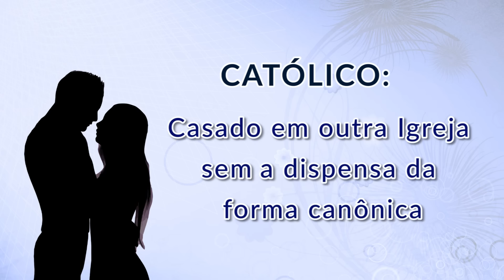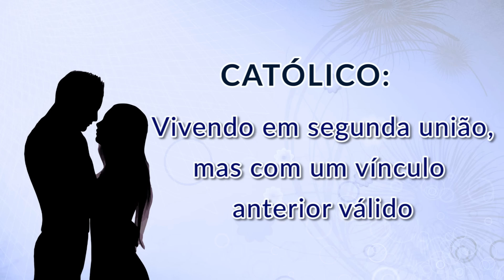2 - Casal regular e irregular segundo o texto do Papa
Dom Francisco Carlos Bach é o bispo diocesano de São José dos Pinhais - PR, Canonista e Secretário do Regional Sul 2 da CNBB.

VOCÊ GOSTOU DOS VÍDEOS?